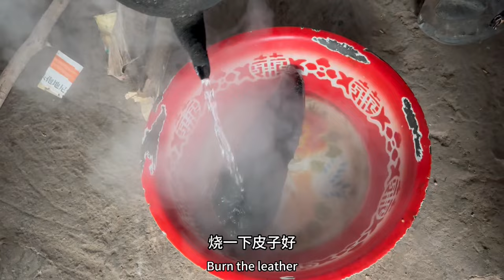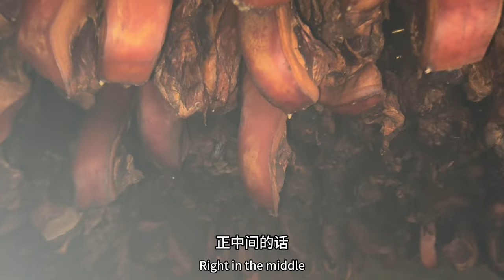村里熏制腊肉第21天，回来给小鸡安置新窝，期待新生命的加入【乡野志刚】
哈喽大家好，这里是【乡野志刚】
不顾亲朋好友反对，花光积蓄在山里建木屋，只为余生能宁静的生活【乡野志刚】
正式入驻YouTube啦
一直认为没有如果，只有结果
所以我尽己所能，做好自己应该去做的每一件事
加油！